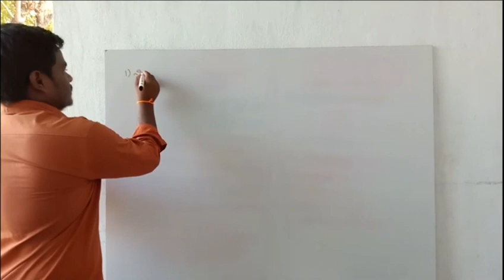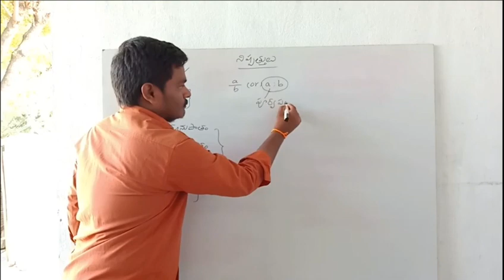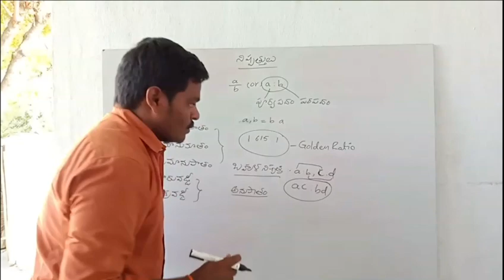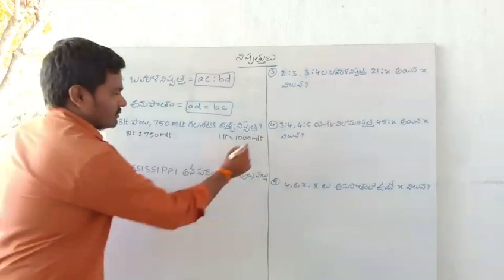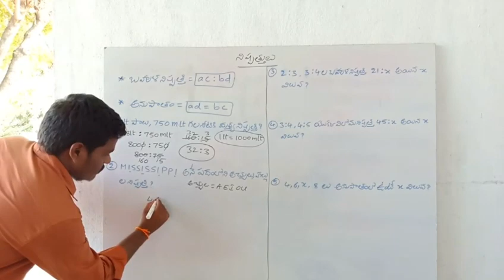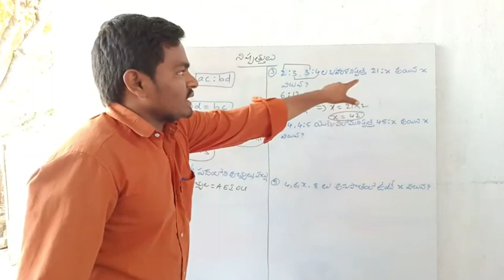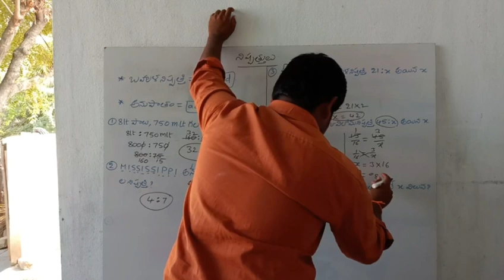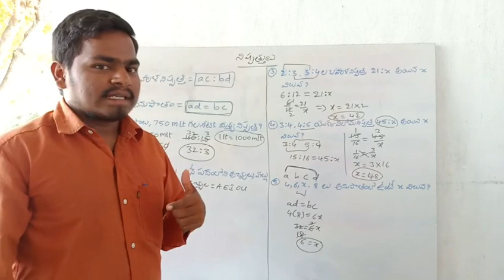MATHEMATICS RATIO ! నిష్పత్తులు! చాలా సులభంగా! tricks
DSC corrections
MATHEMATICS RATIO ! నిష్పత్తులు